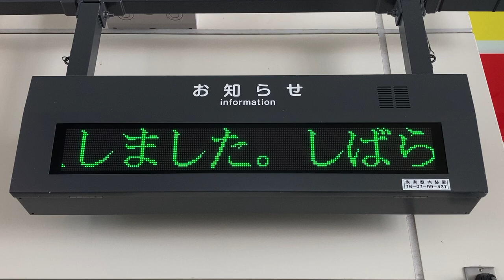JR東日本 亀田駅 改札口 お知らせ用LED電光掲示板 リム 明朝24×24ドット